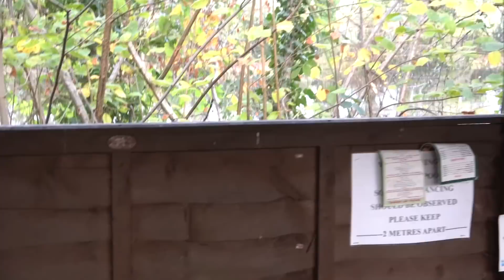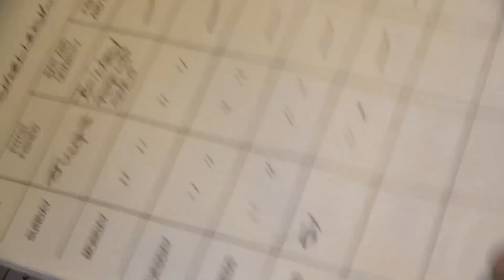Cypography Carp Fishing VLog #004 - Redmire Special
We visited the magical Redmire Pool, to make a film with Alan Blair and Oli Davies. Whilst doing so, we captured the behind the scenes goings on and the result is the Cypography Vlog “Redmire Special”. Enjoy!